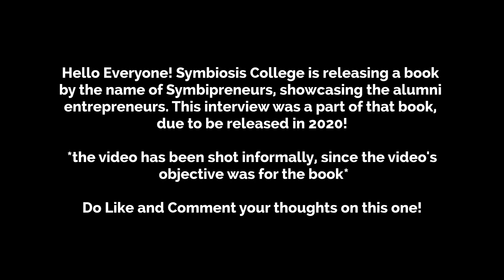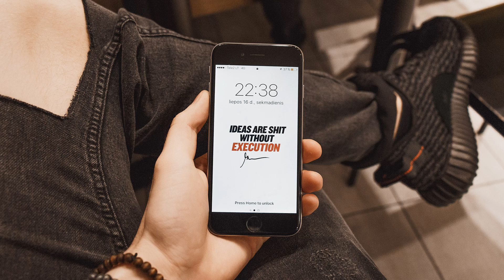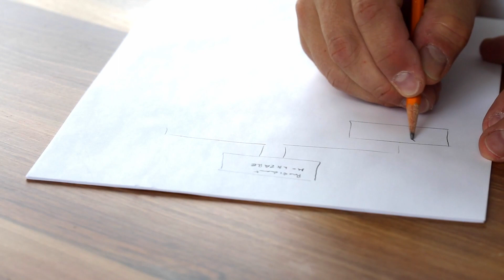Symbipreneurs Interview || RTH24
This interview is a part of the Symbipreneurs book, by the Symbiosis College of Arts and Commerce, showcasing the alumni entrepreneurs.

*The book is set to be released in 2020*

In this interview, I share my insights on the following:
• the idea behind Zazz Media and the hurdles faced since then
• the first thought of becoming an entrepreneur
• the inspiration during the tough times
• the *secret* formula of becoming a successful entrepreneur

I also blog daily 1-min bits on Mindset, Positivity and Entrepreneurship
The channel also hosts content of the Zazzpreneurs Podcast, our interviews with the do-ers, their inspiration, their struggles, their journey, their hustle and the grind. The fourth episode will be out soon.